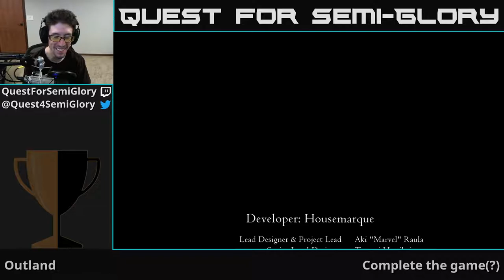Quest for Semi-Glory - Outland, Session 3 (Final)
Speedily jumping through the final level, and an "easy" boss.